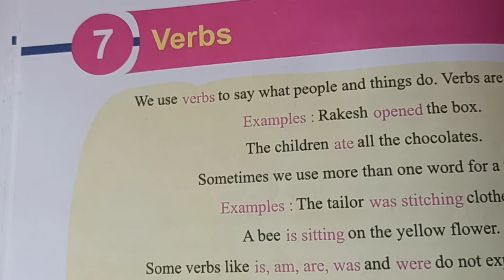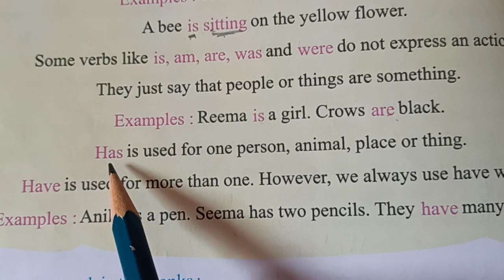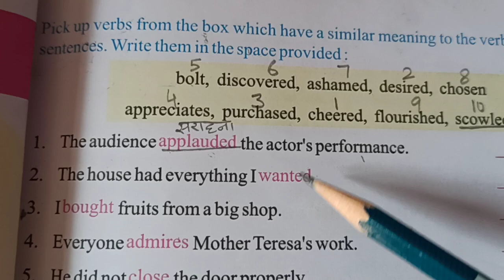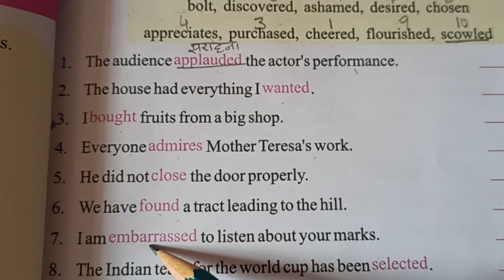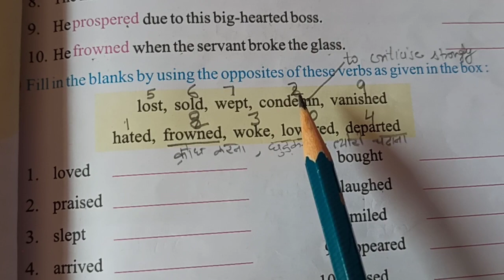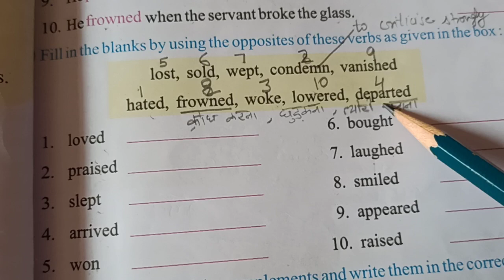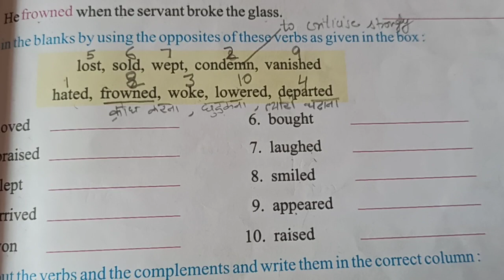Class 5/ Verbs (Part 1)